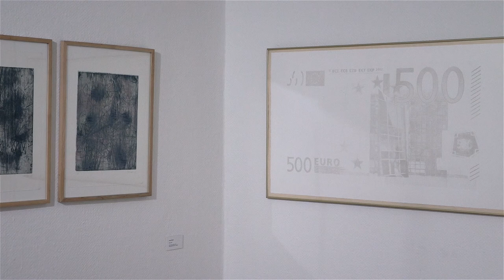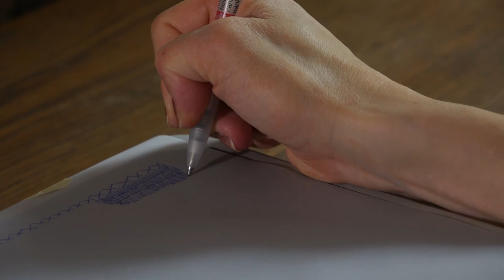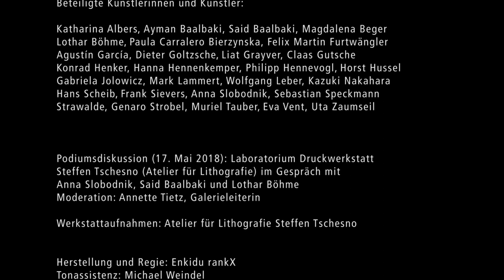Galerie Pankow präsentiert: druck_sache | Tendenzen zeitgenössischer Druckgrafik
Dokumentation der Ausstellung "druck_sache | Tendenzen zeitgenössischer Druckgrafik"
Ausstellung vom 18. April bis 10. Juni 2018 in der Galerie Pankow

Dank an Steffen Tschesno (Atelier für Lithografie)